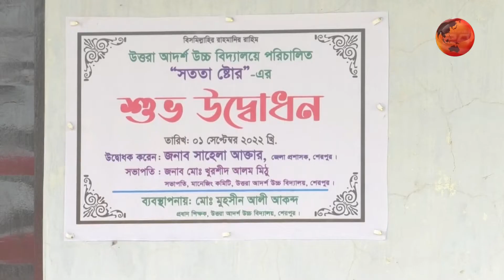শেরপুরে সততা স্টোরের উদ্বোধন | Sherpur news | Channel 24